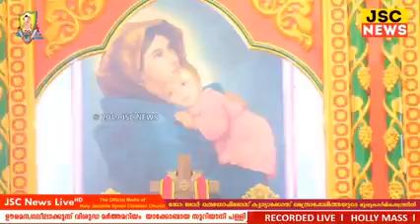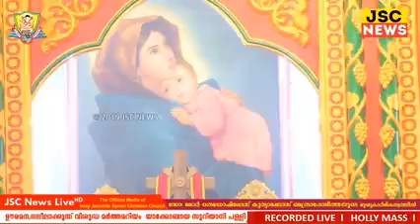Holy Mass Mor Theophilos Kuriakose Galeelakunnu